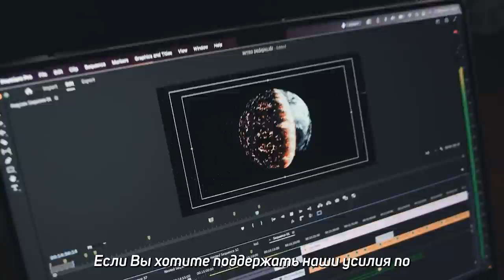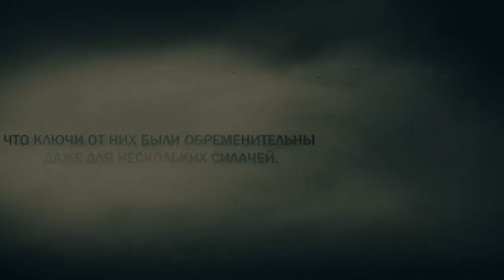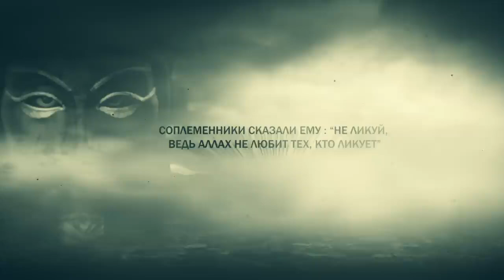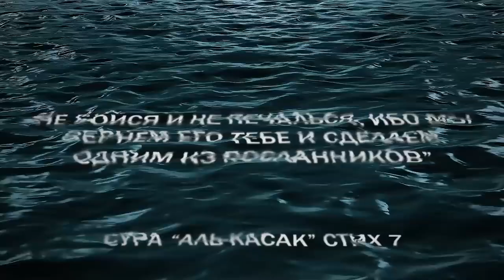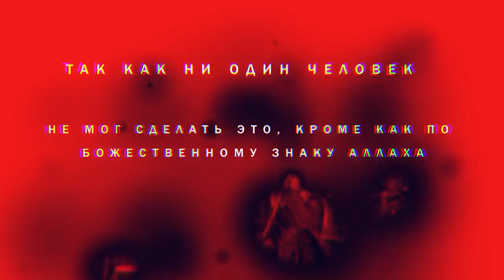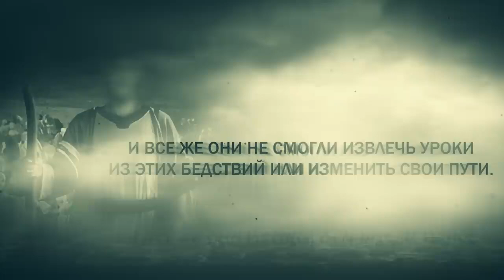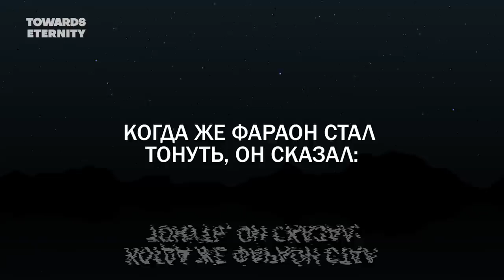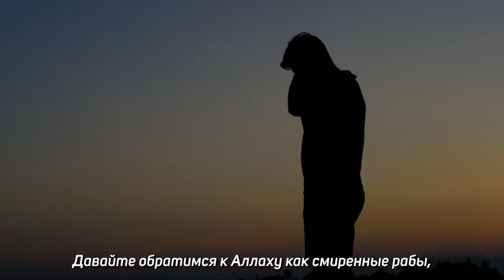Великолепная Жизнь Фараона И Его Ужасный Конец! l